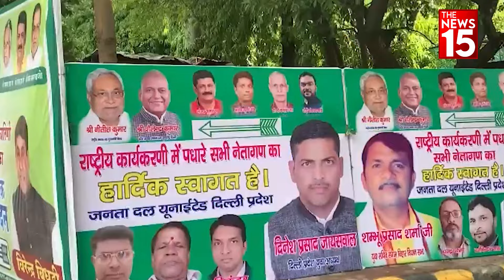Delhi JDU Meeting: बैठक में Nitish Kumar का बड़ा ऐलान, BJP हो गई हैरान! | Bihar News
बिहार के मुख्यमंत्री नीतीश कुमार को लेकर तरह-तरह की खबरें सियासी गलियारों में चल रही हैं... कहा जा रहा है कि JDU और बीजेपी के बीच सब कुछ ठीक नहीं चल रहा है... नीतीश कुमार कभी भी पलटी मार सकते हैं... नीतीश कुमार ने अब ऐसा फैसला लिया है जो हर बार पलटी मारने से पहले लेते हैं... क्या है पूरा मामला देखिए इस रिपोर्ट में.